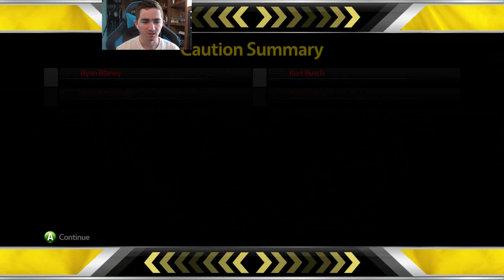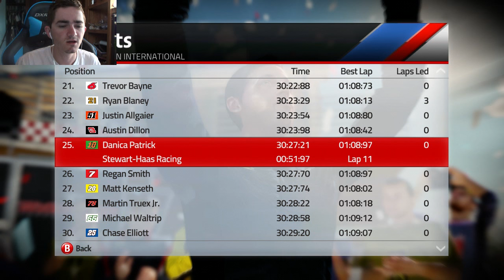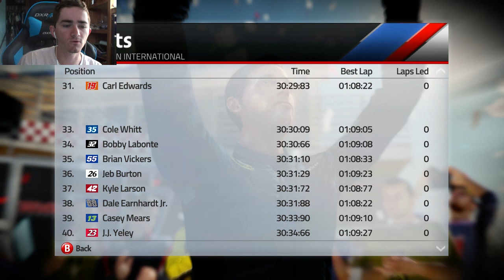NASCAR '15 [Season 2] - Race 22/36 - Cheez-It 355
The 22nd race of the NASCAR '15 Let's Play comes to Watkins Glen International in Watkins Glen, New York for the running of the Cheez-It 355.